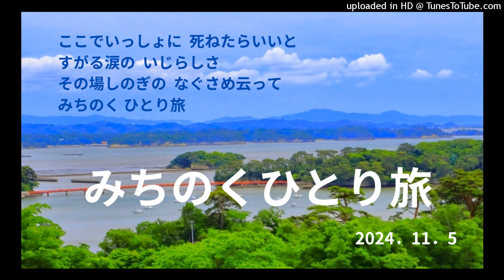みちのくひとり旅 ヒロ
「みちのくひとり旅」
1980年リリース。  歌   山本譲二

愛する女を想いながら、松島、白河とひとり旅する男の気持ちを歌ってロングセラーとなり、ミリオンセールスを記録しました。